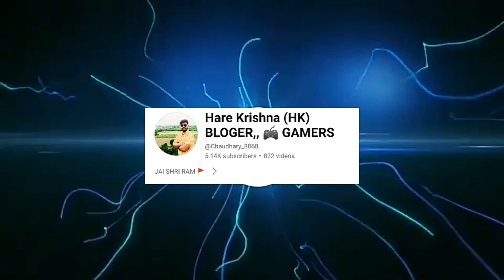MVP CS RANK BOOYAH LATEST VIDEO OP_(DEEKSHU GAMING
@OP_(DEEKSHU GAMING

OP_(DEEKSHU GAMING

@OP_(DEEKSHU GAMING

OP_(DEEKSHU GAMING